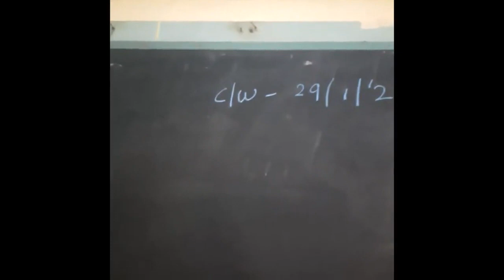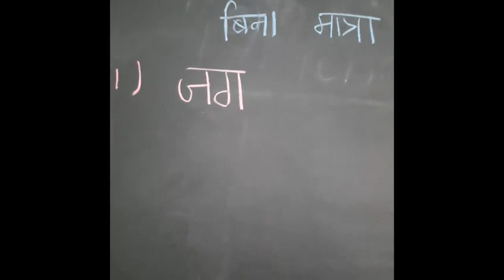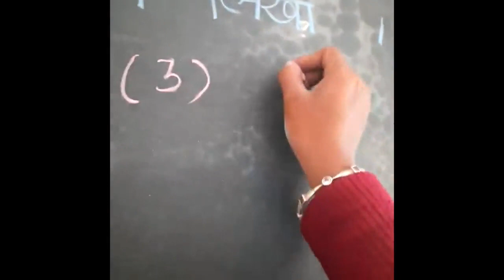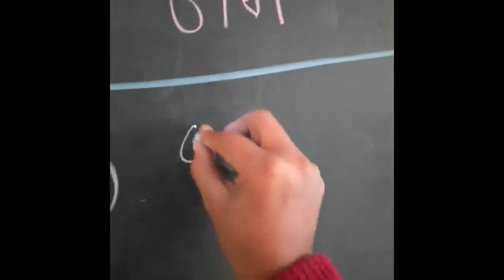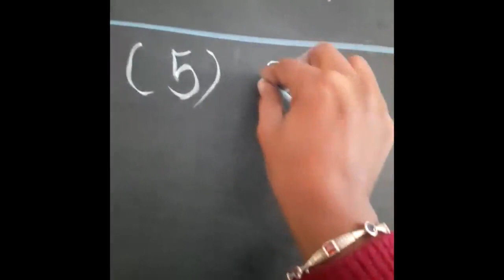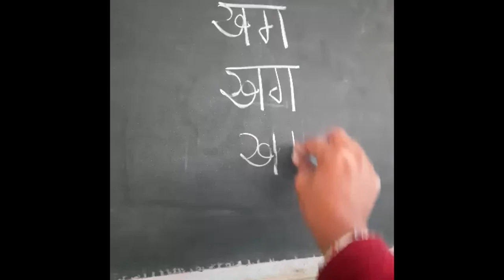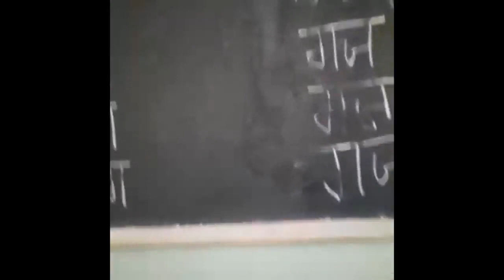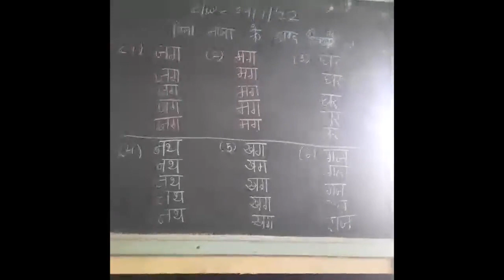29 / 01 / 22 Neps / lkg / hindi / बिना मात्रा के शब्द